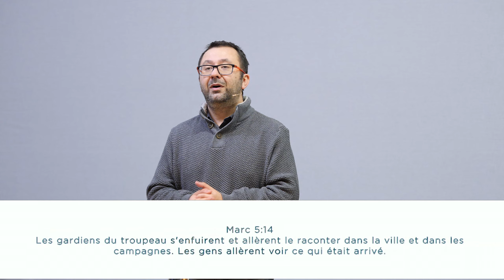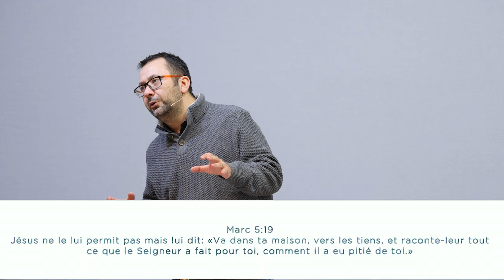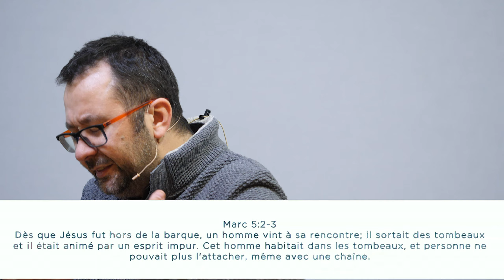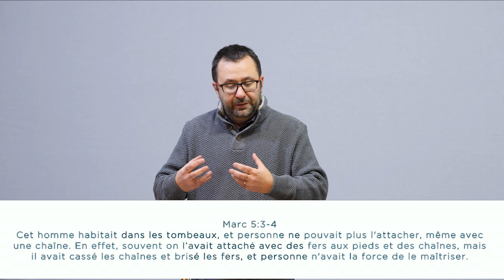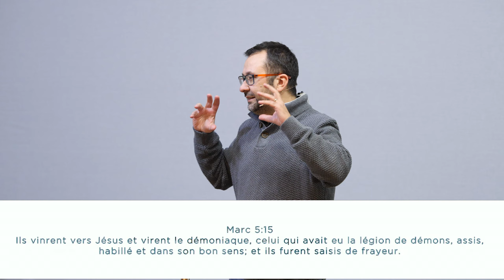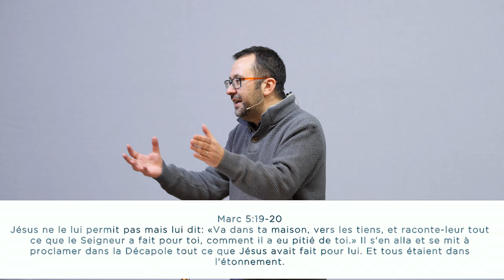Jésus et le démoniaque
Mardi 12/01/2021 par le pasteur Timothée Gloaguen.